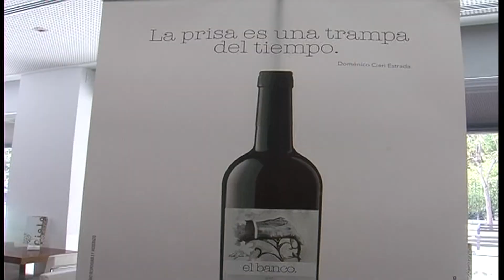La Enotienda El Decantador colabora con la Esclerosis Múltiple con su tercer vino solidario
La Enotienda El Decantador pone en marcha un año más su campaña solidaria con el vino como protagonista. Mañana presenta el que es ya su tercer proyecto benéfico mediante el que se pondrán a la venta 1.000 botellas al precio de cinco euros la unidad. La recaudación íntegra irá destinada a la Asociación de Esclerosis Múltiple del Campo de Gibraltar.